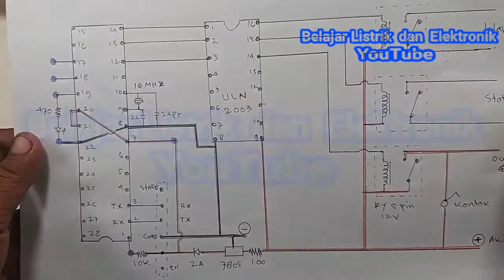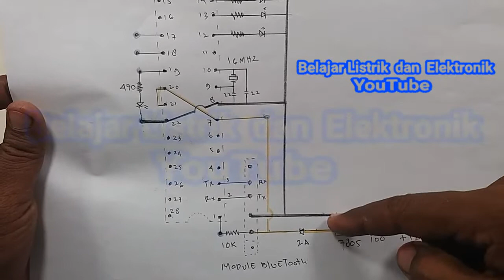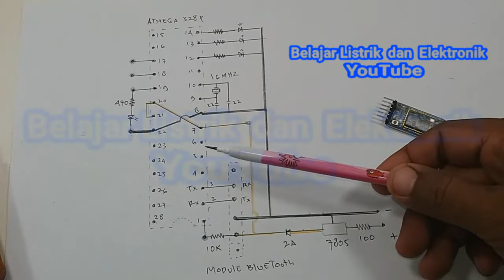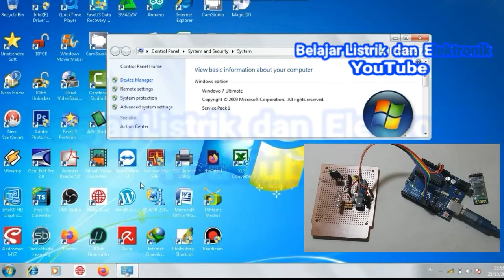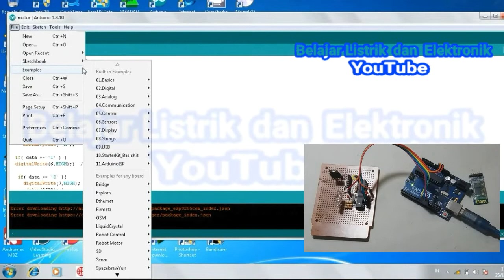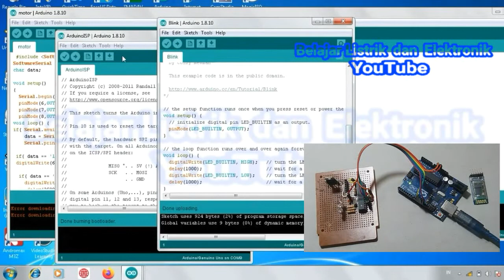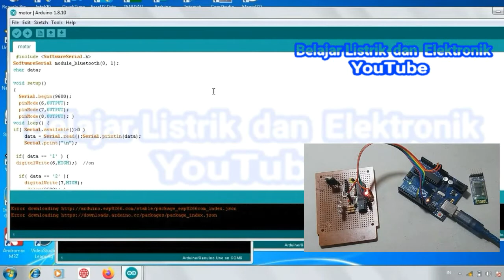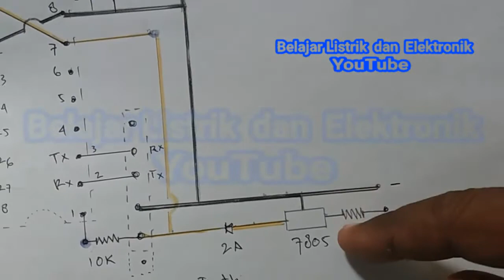Mengisi scetch remot motor android || tutorial arduino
Cara mengisi scetch / perintah program pada remot motor android , yang biasanya menggunakan arduino ,baik arduino uno , arduino mega, arduino nano  tetapi kita cuma menggunakan sistem minimum atmega 328 p dan driver relay uln 2003,ic regulator 7805 , relay 12v 5pin , tetapi caranya sama saja ,
untuk cara pasang silahkan ke :